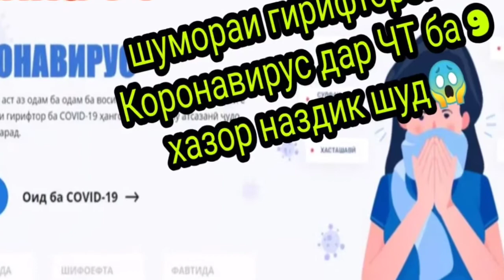Дар Точикистон 9_хазор одам Кoронавирус шидай 😱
covid Асалом алейкум дустон агар видиёи ман ба шумо писанд омад лайк ва обуна шуданро фаромушт насозед хатман фикрхои худатонро дар коментария нависед Аллох нигахбонатон БОШАД.